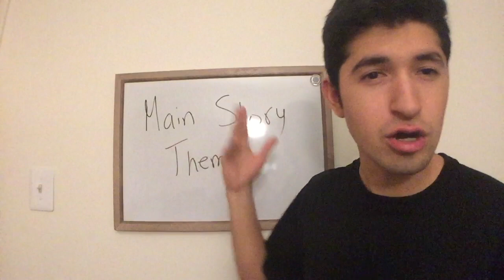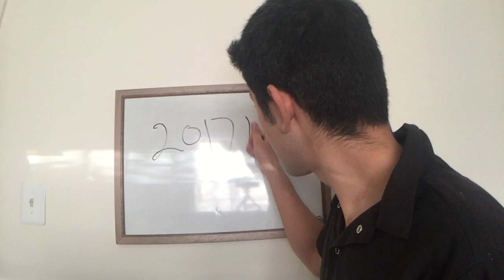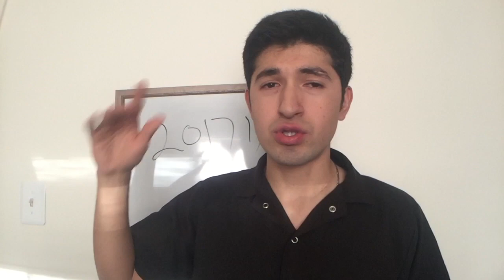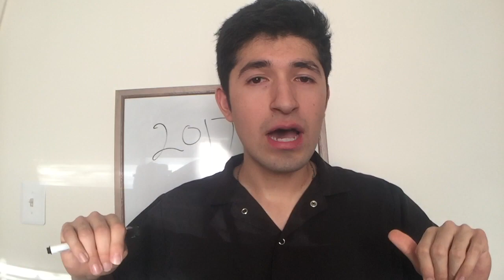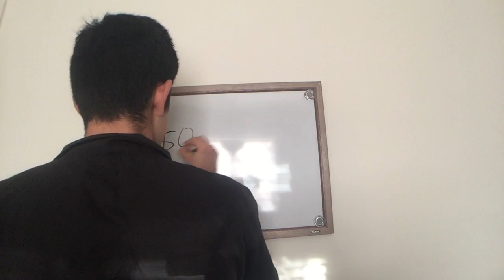Main Story Theme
When you first meet some stranger you need to know some things about them in order to get familiar with them, in order to later on have a friendship with them and on this video I do that, I let you guys, girls, and everything in between know some things about me, I hope you guys enjoy!  Next week I will show you how, where, and what I stole to get me on the right track to becoming an independent person.